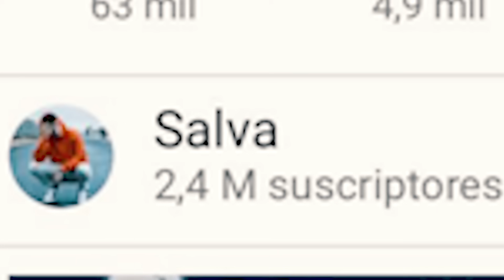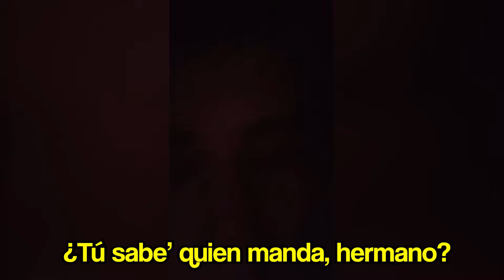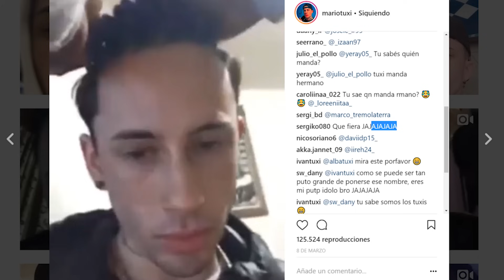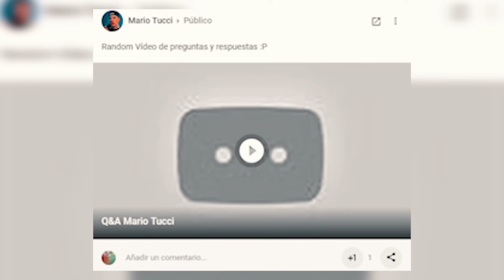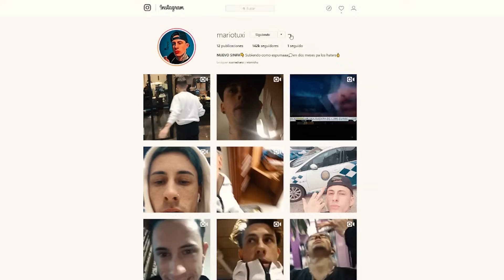CSI: El ladrón de Instagram